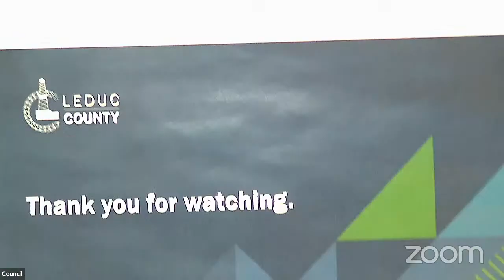January 25, 2022: Leduc County regular Council meeting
View the agenda and minutes for the January 25, 2022 Leduc County regular Council meeting

Regular Council meetings, Governance and Priorities Committee meetings and budget meetings are livestreamed. These meetings are held in Council Chamber at Leduc County Centre.